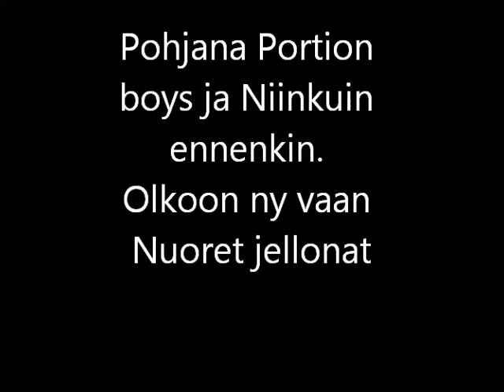Nuoret Jellonat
Onnea Nuoret leijonat. Suomi on kiekon suurmaa. Spesiaalionnittelut ensimmäiselle Honkajokiselle maailmanmestarille Ville Heinolalle...